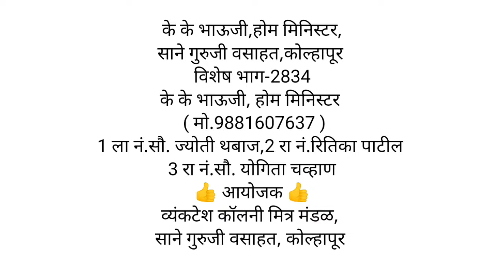के के भाऊजी, होम मिनिस्टर सर्व वहिनींना आवडणारे व्यक्तीमत्व आहे, कोल्हापूर ,(एपिसोड 2834)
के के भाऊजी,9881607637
के के भाऊजी,होम मिनिस्टर,
साने गुरुजी वसाहत,
कोल्हापूर
🤏 महाराष्ट्र दिन
विशेष भाग-2834
 ( मो.9881607637 )
1 ला नं.सौ. ज्योती थबाज
2 रा नं.रितिका पाटील
3 रा नं.सौ. योगिता चव्हाण
विजेत्या वहिनी यांचे हार्दिक अभिनंदन.
👍 आयोजक 👍
व्यंकटेश कॉलनी मित्र मंडळ,
साने गुरुजी वसाहत, कोल्हापूर
👉👉सह प्रायोजक 👉👉
चंद्रप्रभा वस्त्रम, हालोंडी
रॅगसन्स आर्ट ज्वेलरी,
व्हिनस कॉर्नर, कोल्हापूर
कंगन सारीज, गांधीनगर.